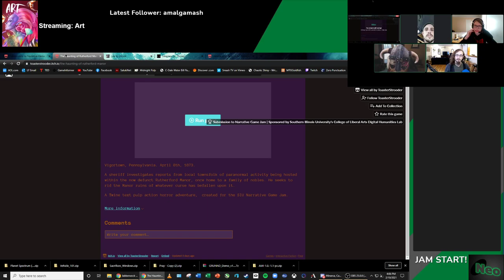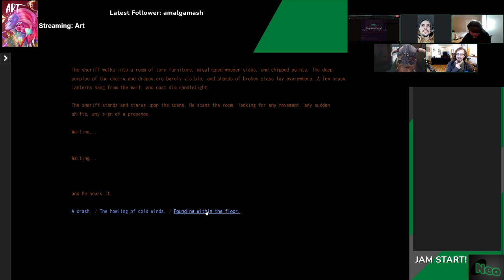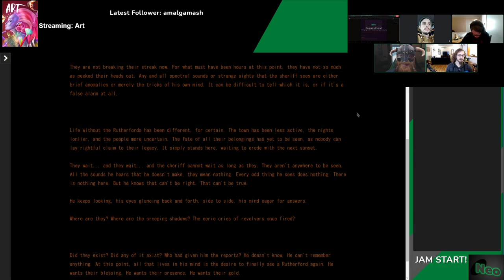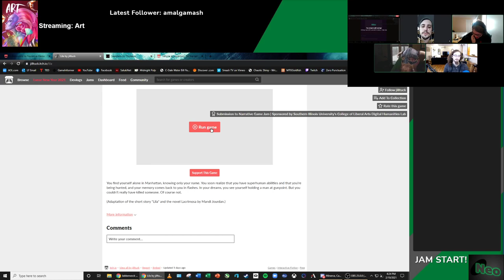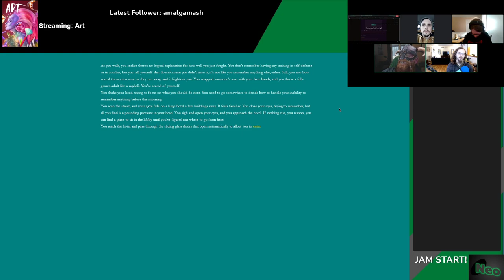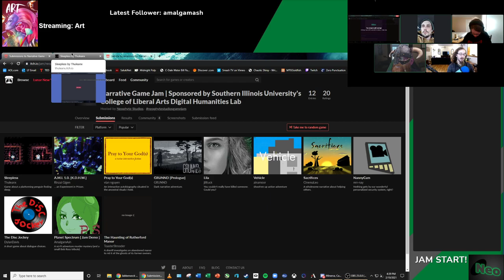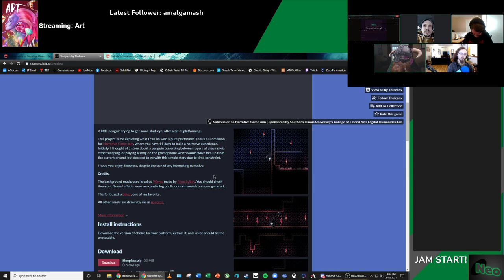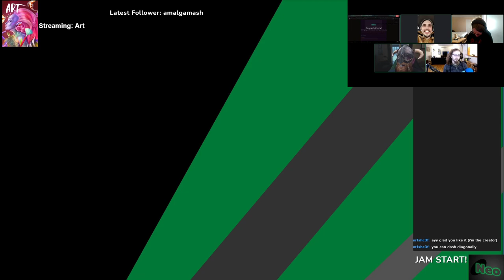3 Writers Play | Submissions to Our Narrative Game Jam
We play and discuss a handful of the submissions to our first Narrative Game Jam! Every fantastic entry is available to play over on our jam

Games played include:

1:40 The Haunting of Rutherford Manor by Toaster Strooder

19:33 Lila by jilltuck

36:00 Sleepless by Thuleanx

Professional writers Pinckney Benedict, Dylan Davis, and Matthew Gordon are Neophyte Studios. Over on Twitch they stream and discus the narratives of your favorite games!

Catch their stream every Wednesday at 4pm central